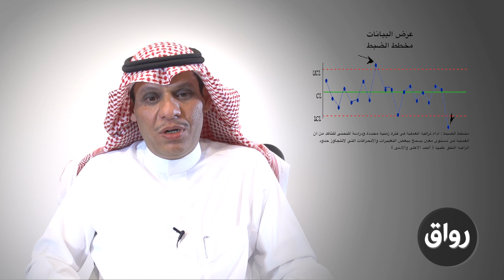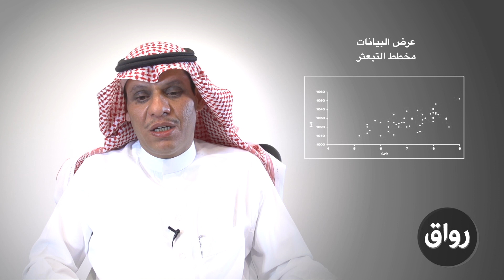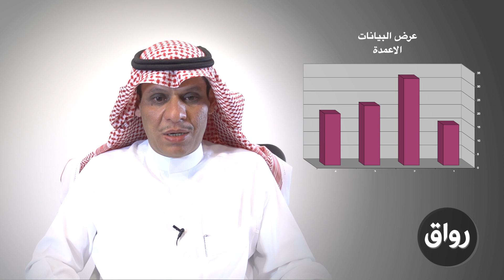رواق : إدارة الجودة - المحاضرة الثامنة الجزء الثاني